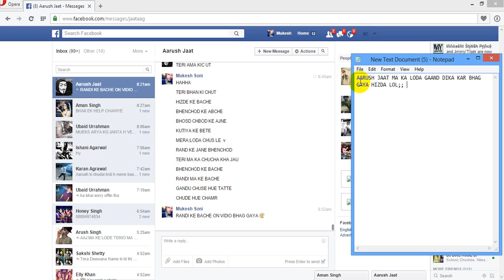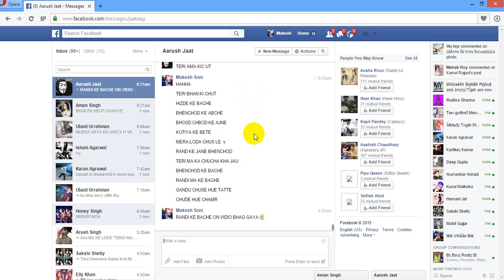AARUSH JAAT KI MA KI CHUDAI PART 3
AARUSHU JAAT GAAND DIKA KAR BHAGA :v